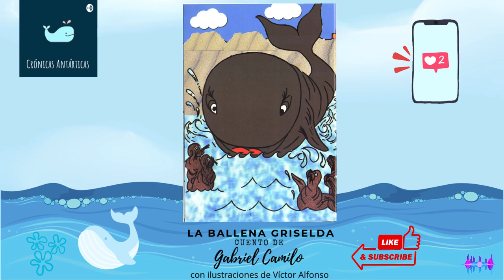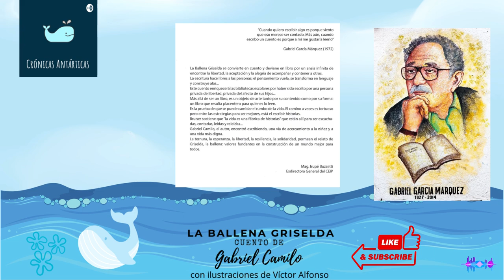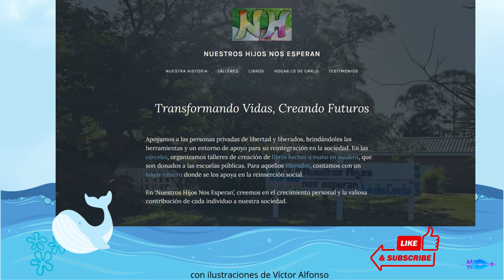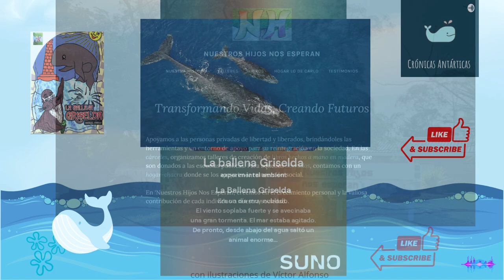La Ballena Griselda: narración del cuento de Gabriel Camilo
En cuentos antárticos para las infancias, les traemos hoy, esta historia de Gabriel Camilo, titulada “La Ballena Griselda”, con ilustraciones de Víctor Alfonso…
La Ballena Griselda se convierte en cuento y deviene en libro por un ansia infinita de encontrar la libertad, la aceptación y la alegría de acompañar y contener a otros. La escritura hace libres a las personas; el pensamiento vuela, se transforma en lenguaje y construye alas... Dijo la profesora lrupé Buzzetti, y siguió: Este cuento enriquecerá las bibliotecas escolares por haber sido escrito por una persona privada de libertad, privada del afecto de sus hijos...
Más allá de ser un libro, es un objeto de arte tanto por su contenido como por su forma: un libro que resulta placentero para quienes lo leen.
Es la prueba de que se puede cambiar el rumbo de la vida. El camino a veces es tortuoso, pero entre las estrategias para ser mejores, está el escribir historias.
Gabriel Camilo, el autor, encontró escribiendo, una vía de acercamiento a la niñez y a una vida más digna. La ternura, la esperanza, la libertad, la resiliencia, la solidaridad, permean el relato de Griselda, la ballena: valores fundamentales en la construcción de un mundo mejor para todos.

El libro "La Ballena Griselda" fue publicado por la Fundación “Nuestros hijos nos esperan”.
Transformando Vidas, creando futuros. Apoyamos a las personas privadas de libertad y liberados, brindándoles las herramientas y un entorno de apoyo para su reintegración en la sociedad. En las cárceles, organizamos talleres de creación de libros hechos a mano en madera, que son donados a las escuelas públicas. Para aquellos liberados, contamos con un hogar-chacra donde se los apoya en la reinserción social.
En “Nuestros Hijos Nos Esperan”, creemos en el crecimiento personal y la valiosa contribución de cada individuo a nuestra sociedad.
Pueden saber más sobre esta fundación y buscar formas de apoyarla, visitando su página web en NuestrosHijosNosEsperan.org

Ver los momentos clave de este video:
0:00 Presentación del cuento "La ballena Griselda".
0:30 Inicio de la narración,
2:56 Reflexiones acerca de este cuento por Irupé Buzzetti
4:41 Acerca de la Fundación "Nuestros Hijos nos esperan"
5:37 Canción "La ballena Griselda" producida por la IA Suno.com
9:04 Fin